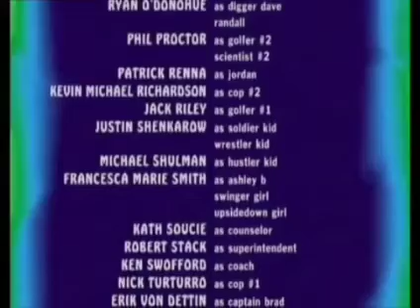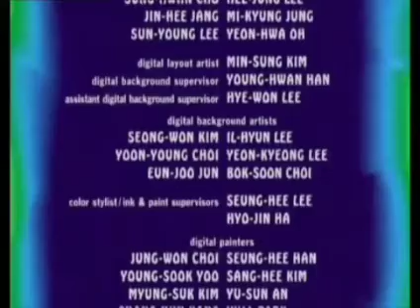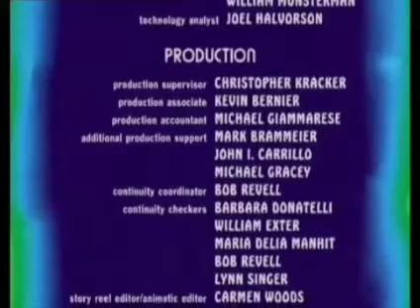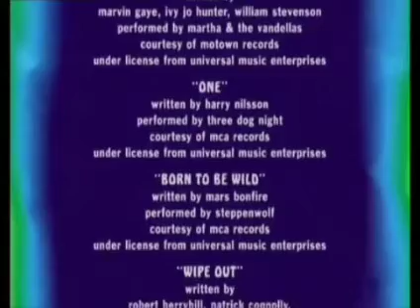Recess School's Out Credits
Disney Movie